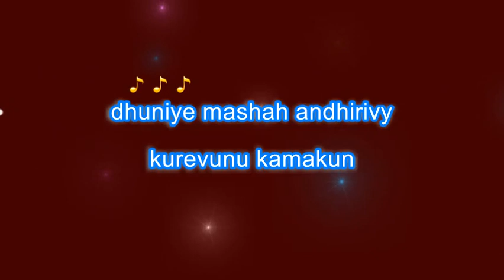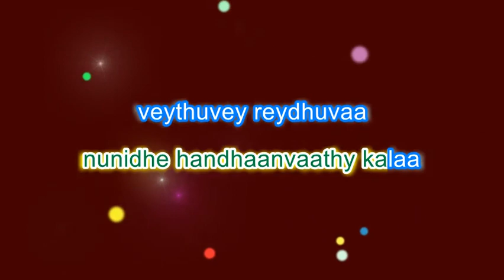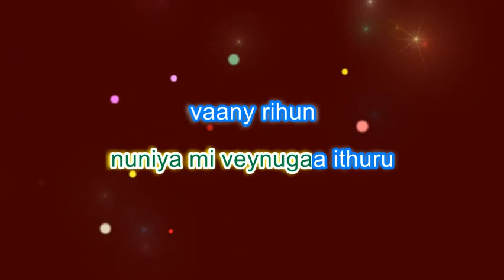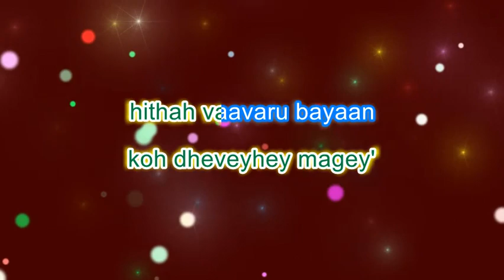roanveehey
Artist: Unooshsa